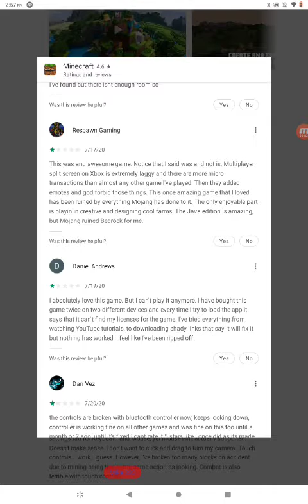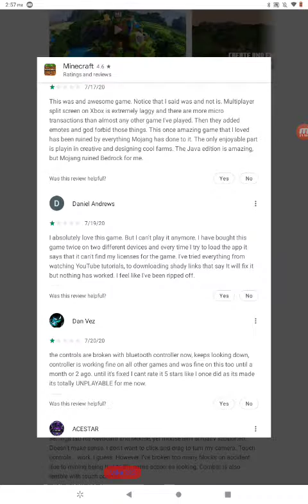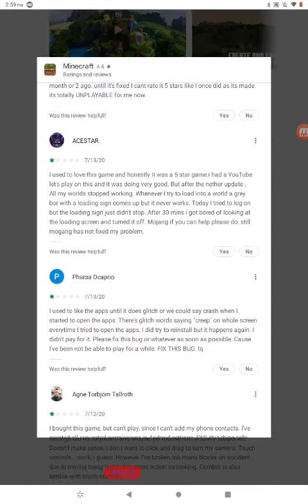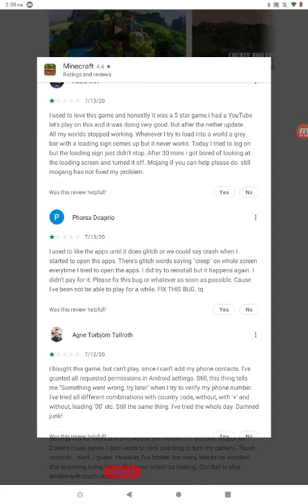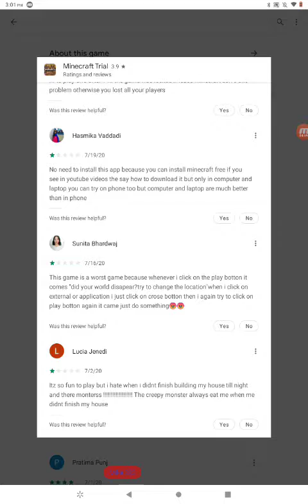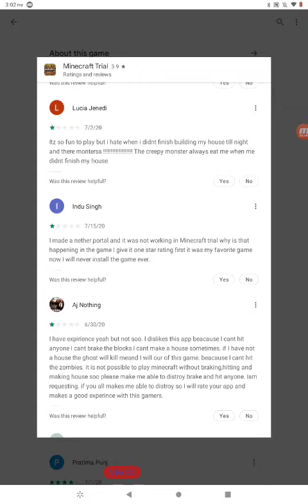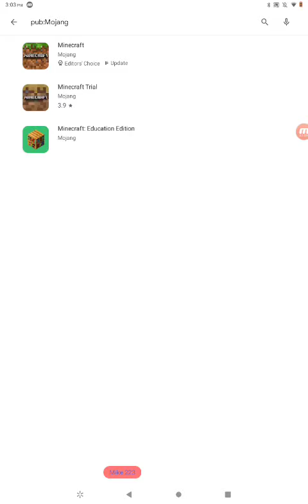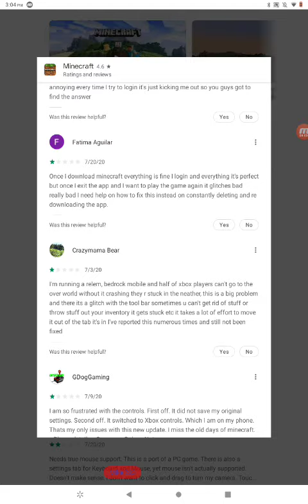Minecraft 1 Star Reviews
Might Be On Fortnite I Just Sometimes Play That When I Have Nothing To Do And Even Minecraft Is Boring It's Not Always But Sometimes It Does Get Boring No Offense To Anyone Who Works On The Games Both Get Boring At Points And Then I Play The Other One